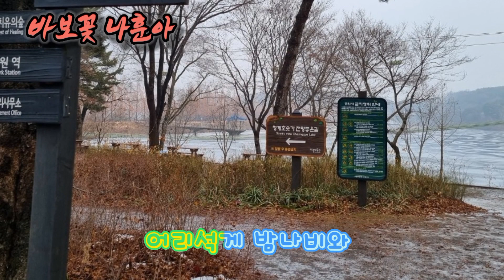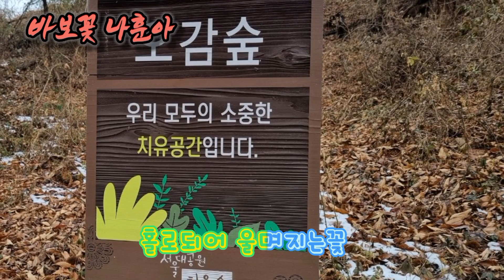나훈아 바보꽃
1.따뜻한 봄이기에 피었습니다.
사랑은 봄인줄만 알았습니다
어리석게 밤나비와 사랑에 빠진 바보꽃
뜨거운 사랑도 뜨겁든 여름도 칼바람에
차갑게식어 이슬에 맺혀 눈물에
맺혀 낙엽되어 떨어지는 꽃

2.봄비가 만지길래 피었습니다.
사랑은 꿈인줄만 알았습니다.
철없이도 밤나비와 사랑에 빠진 바보꽃
싸늘이 식어 사랑아 안녕 꿈이여 안녕
홀로되어 울며지는꽃..